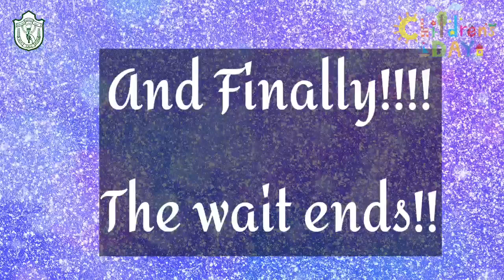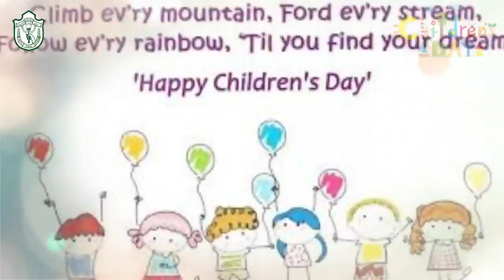DELHI PUBLIC SCHOOL, GBN, CHILDREN'S DAY CELEBRATION 2021